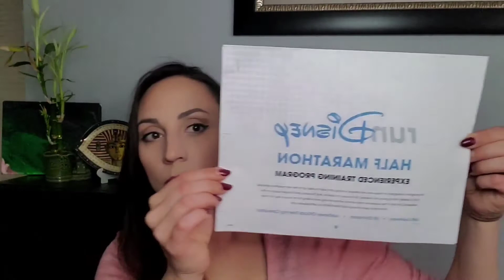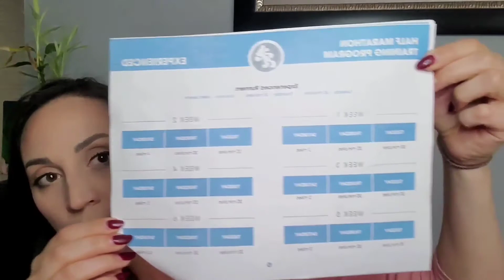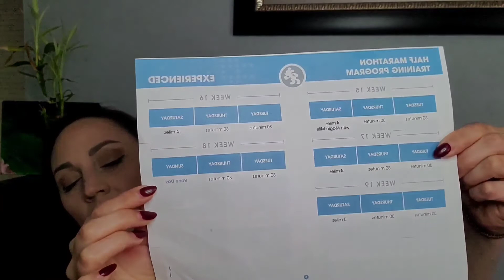See Kristin Run: My Half Marathon Training Experience Part 1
I will be talking about my half marathon training so far. The good, bad, and silly.

I know I touch my hair A LOT in this video. It was driving me crazy and I wish I had styled it.